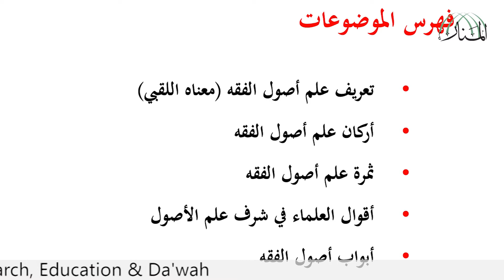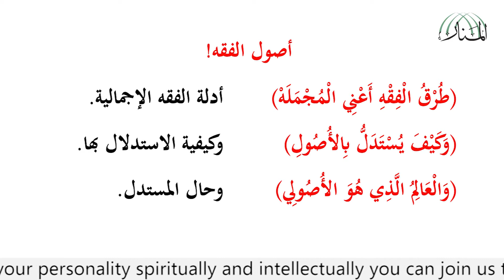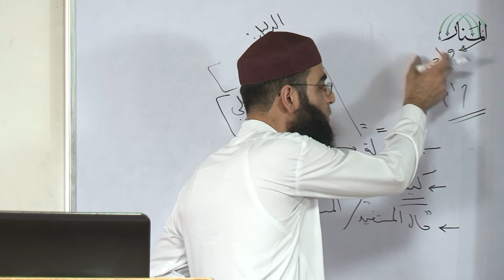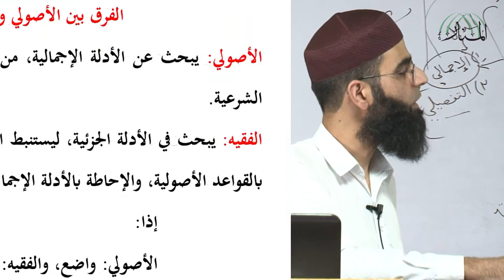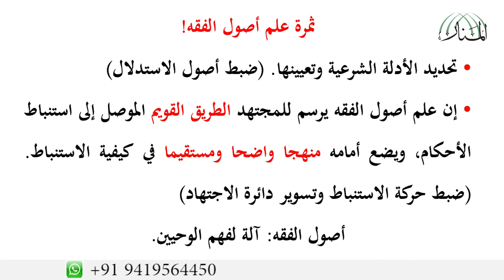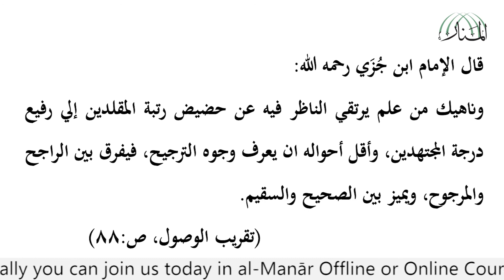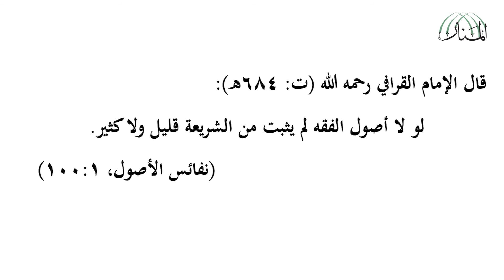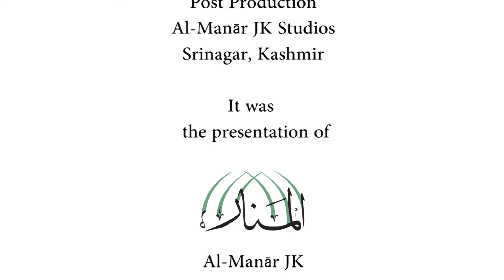Tashīl al-Turuqāt fī Nazm al-Waraqāt Lecture No.10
Tashīl al-Turuqāt fī Nazm al-Waraqāt
Shaykh Sharaf al-Dīn Yahyā al-‘Amrītī
(d. c. 989 AH/1581 AC)

Instructor
Dr Suhail Shawkin
 (Kashmir)
Al-Manār JK: An Institution for Research, Education & Da‘wah.

In order to achieve the Ridwān (Good Pleasure) of Allah and to foster your personality spiritually and intellectually you can join us today in al-Manār Offline or Online Courses. All the courses run by al-Manār are fully IT supported and completely free.

Please extend financial support to al-Manār JK: J&K Bank Account Number: 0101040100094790 Jammu & Kashmir Bank, Branch: Khanyar, IFSC: JAKA0SHIRAZ, Srinagar, Kashmir / SBI Account Number: 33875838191 State Bank of India, Branch: Rainawari, IFSC: SBIN0002454, Srinagar, Kashmir (India).Tashīl al-Turuqāt fī Nazm al-Waraqāt

Instructor
Dr Suhail Shawkin
 (Kashmir)